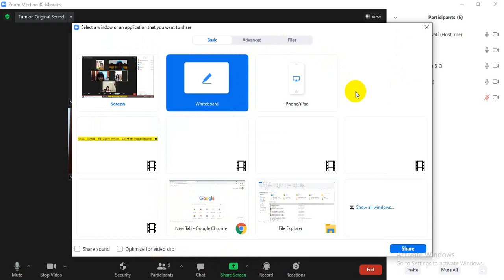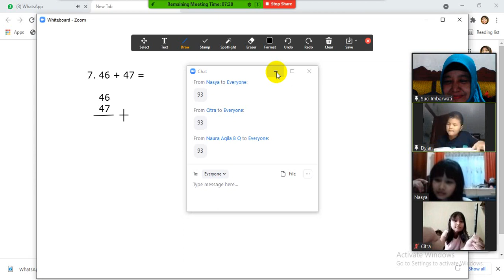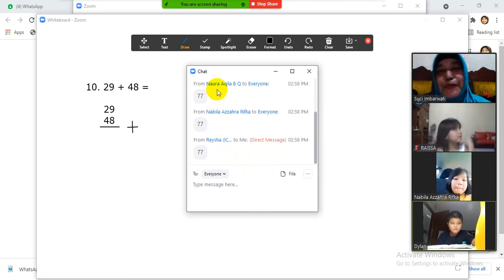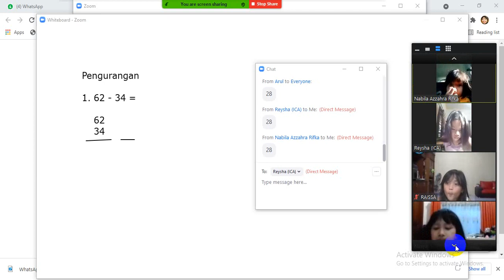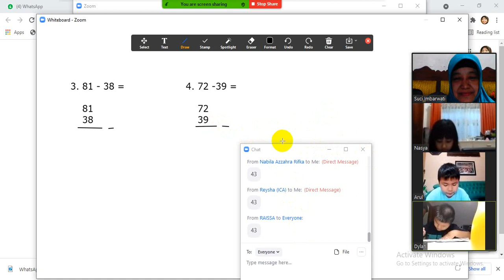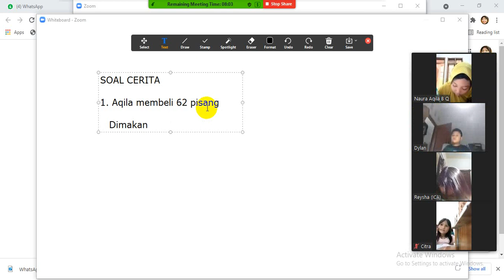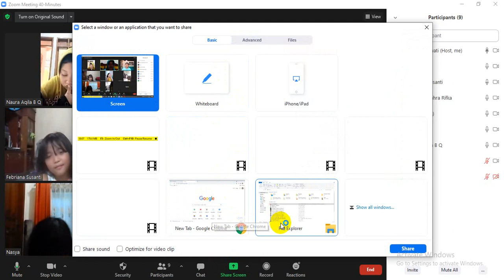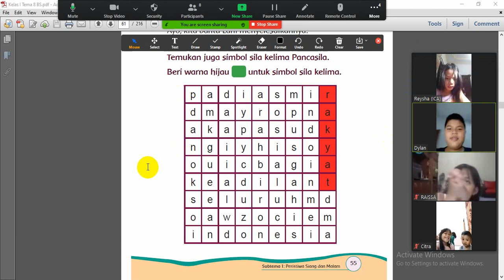Belajar Sore 13 April 2021